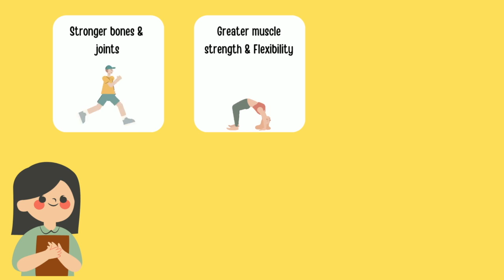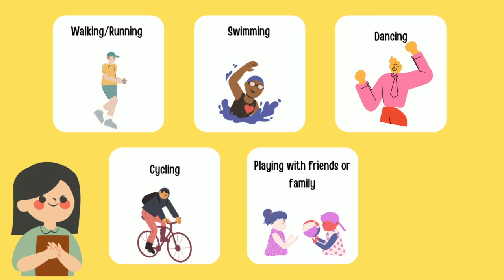How to build a happy & healthy mind? | Health & Wellness for Kids & Teens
Step into the world of knowledge and well-being with our informative video designed just for kids! Uncover the secrets to building a happy and healthy mind through engaging facts and easy-to-understand tips. Discover the importance of positive thinking, nutritious habits, and the magic of mindfulness. Join our fun-filled exploration as we provide valuable insights and practical advice, empowering young minds to lead a joyful and balanced life. Let's embark on this educational adventure together, laying the foundation for a brighter and healthier future!